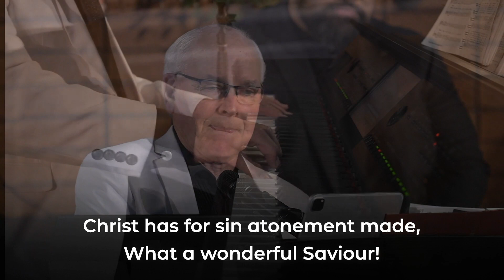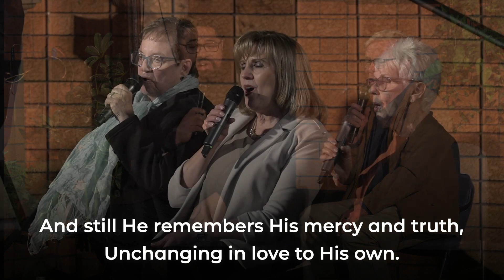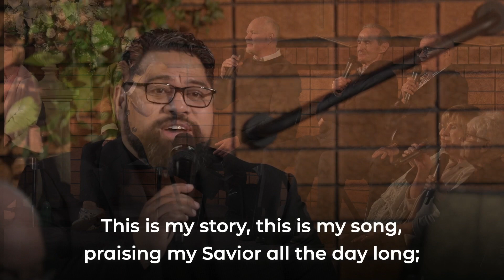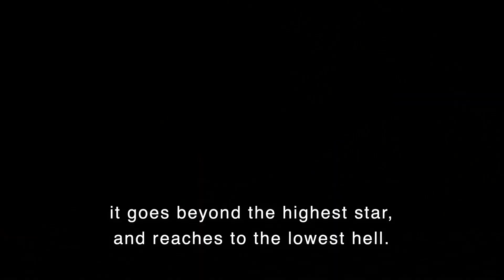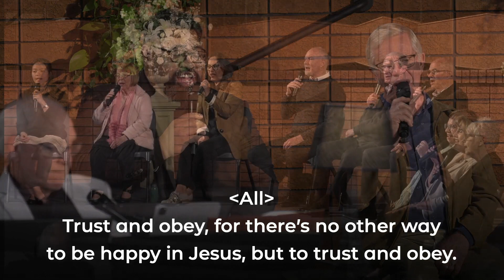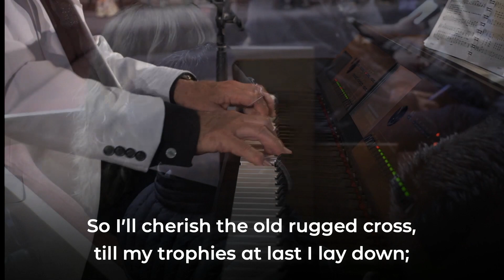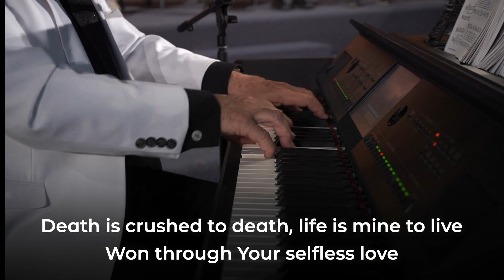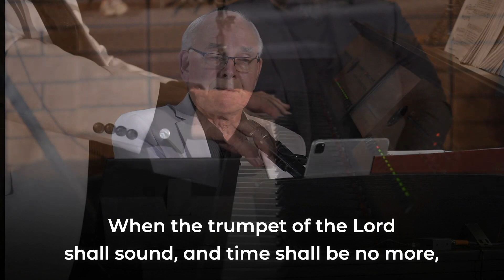Praise Hymn, hosted by Avondale University's Institute of Worship, September 8, 2023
Praise Hymn is a community hymn-singing event, hosted in various venues around Australia and the South Pacific since 2004. This event featured Dr Lyell Heise as Piano Host, Albert Mataafa as guest tenor soloist, and a team of twelve vocal worship leaders. The audience gathered from among members of friends of Seventh-day Adventist Churches in Cooranbong, NSW. Hymns were selected from among the audience, and also from special friends watching from their various venues in the Adventist Retirement Village, Cooranbong. A time schedule, listing the points at which the hymns and vocal solos commence in the video, is included below. Simply click on the link to the song of your choice.
0:00 Introductions and Memorial Church Memories
8:38 What A Wonderful Saviour (chosen by Val Lemke)
11:42 Choices of songs using the word SONG or SINGING
17:38 Sing the Wondrous Love of Jesus
19:53 Sing a New Song To The Lord
22:48 Choices of songs using the word STORY
26:28 Blessed Assurance
29:50 I Love to Tell the Story
32:48 Albert Mataafa - Mary Did You Know
36:30 Choices of songs using the word LOVE
42:20 O Love That Wilt Not Let Me Go
44:38 My Jesus I Love Thee
46:05 The Love of God - sung without projected words
51:00 Love Divine All Loves Excelling
53.19 Albert Mataafa - Father's Love
57:59 Medley of Songs of Christian Experience - Trust and Obey, Anywhere with Jesus, Abide With Me
1:04:42 Albert Mataafa - Until Then
1:10:15 Choice of songs using the word CROSS
1:15:09 The Old Rugged Cross
1:20:10 At The Cross
1:22:20 The Power of the Cross written by Stuart Townend and Keith Getty
1:27:40 Jesus Keep Me Near The Cross
1:30:00 Medley of Songs on the Coming - How Sweet Are The Tidings, Face to Face, When The Roll Is Called Up Yonder
1:38:10 Albert Mataafa - No More Night